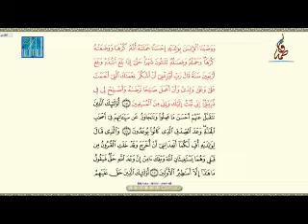Zainab Bintu Rida Algeria 3rd Position Winner Dubai Inter Qur'anic Recitation Competition 2022